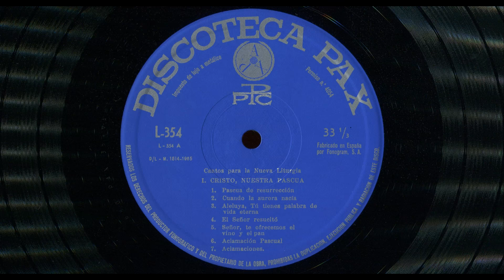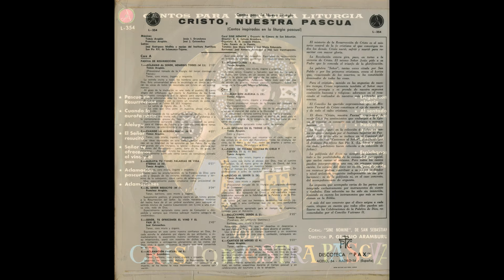Aclamación Pascual (Jesús I. Errandonea) - Coral SINE NOMINE (San Sebastián, ESPAÑA) (1965)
- LETRA (Lyrics) aproximada:

Gloria a nuestro Dios, reina el Señor, cantad ¡aleluya! (x2)

Cristo es el Señor, resucitó, cantad ¡aleluya!

Gloria a nuestro Dios, reina el Señor, cantad ¡aleluya!

Roca de salud es el Señor, cantad ¡aleluya!

Él se dio en la cruz, nos recató, cantad ¡aleluya!

Nuestra LIBERTAD es el Señor, cantad ¡aleluya!

Nuestra Pascua es Él. Resucitó, cantad ¡aleluya!

¡Resucitó, aleluya!

Piedra y manantial es nuestro Dios, cantad ¡aleluya!

¡Resucitó, aleluya!

Él es nuestra LUZ, nos dio la fe, cantad ¡aleluya!

Gloria a nuestro Dios, resucitó, reina el Señor, cantad ¡aleluya!

Jesucristo es Dios, reina el Señor, cantad ¡aleluya!

¡Aleluya, resucitó, aleluya!

¡Ale- Aleluya!

Reproducción fidedigna del TEXTO que aparece en la contraportada del disco, justo bajo el canto ‘’Aclamación Pascual’’ (M 6) (Jesús I. Errandonea)’’:

‘’Jesucristo ha resucitado, aleluya. La Resurrección le acredita como Dios, enviado desde el Padre. Ha vencido a la muerte; se ha hecho la roca inconmovible de nuestra salvación.
Excelente canto de despedida. Especialmente recomendable en ocasión de grandes asambleas y concentraciones religiosas.’’

- ‘’Aclamación Pascual’’ (M 6)
- Jesús I. Errandonea.
- Tenor, barítono, coro mixto, órgano (armonio, armónium) y orquesta.
- Interpretan:
Coral SINE NOMINE y Orquesta de Cámara de San Sebastián (ESPAÑA)
Director: R. D. Gelasio Aramburu.
Organista: R. D. Joaquín Pildain.
Tiple: Fermín de la Fuente.
Tenores: José María Ustoa y José María Echeveste.
Barítonos: José Antonio Aranzábal y José Luis Iruretagoyena.
- Antiguo LP ''Cristo, nuestra Pascua (Cantos para la Nueva Liturgia) (Cantos inspirados en la liturgia pascual)’' (1965).
- Microsurco
- 33 1/3 r.p.m. (33 1/3 revoluciones por minuto, rpm)
- Edita: Discoteca PAX. Discoteca Popular Católica. (C/ Acebo, 54 - Madrid - 16, ESPAÑA)
- Referencia:  L - 354
- Fabricado en ESPAÑA por Fonogram, S. A.  (Av. América, s/n, Madrid - 17).